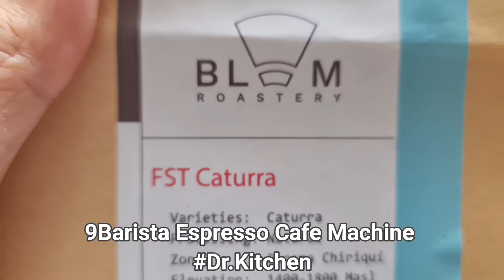9Barista Espresso Cafe Machine - Dr.Kitchen